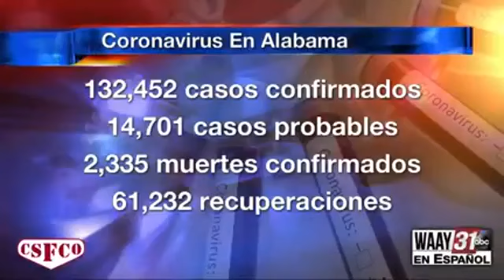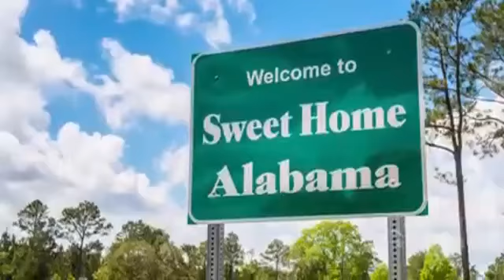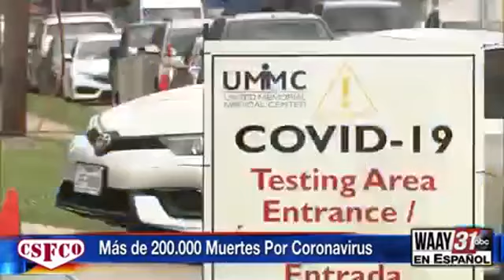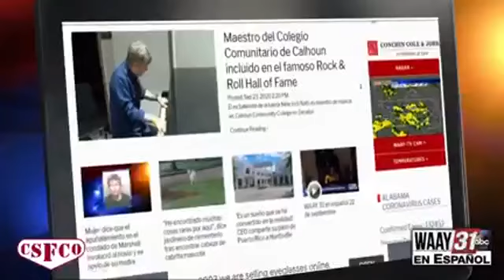WAAY 31 en español 23 de septiembre